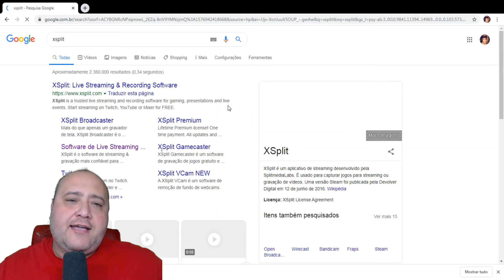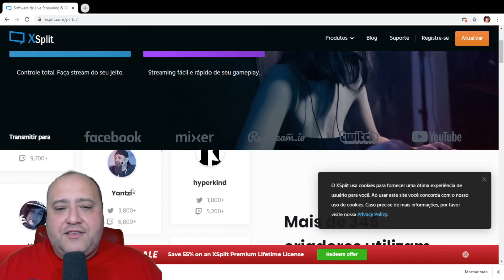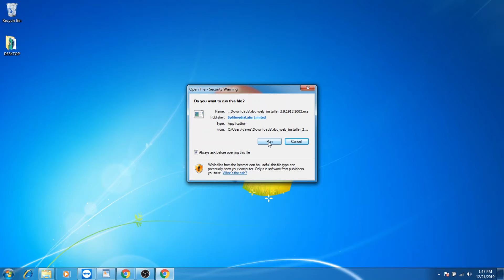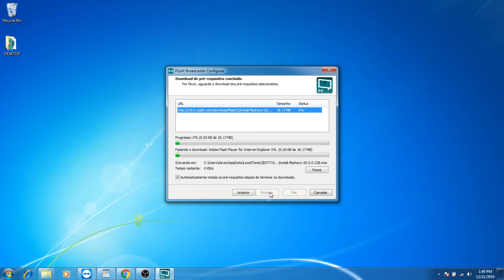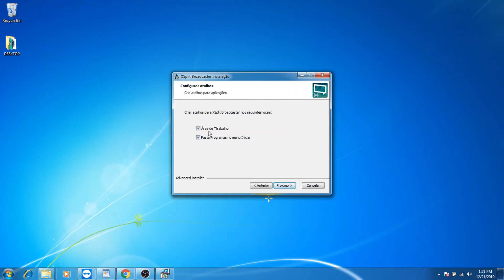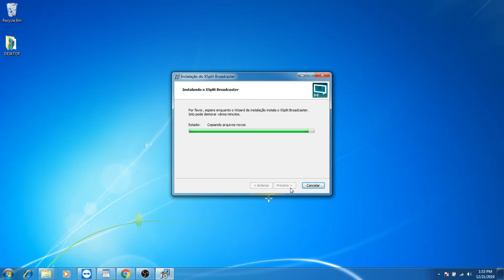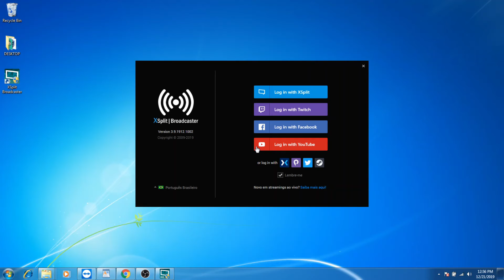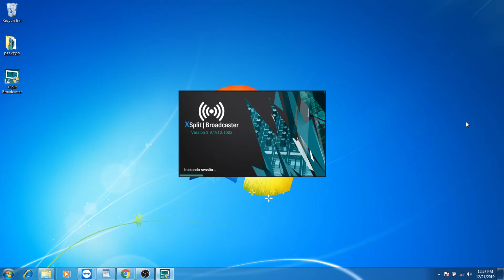X SPLIT TRANSMITA SIMULTÂNEAMETE EM TWITCH, YOUTUBE, FACE E MUITO MAIS